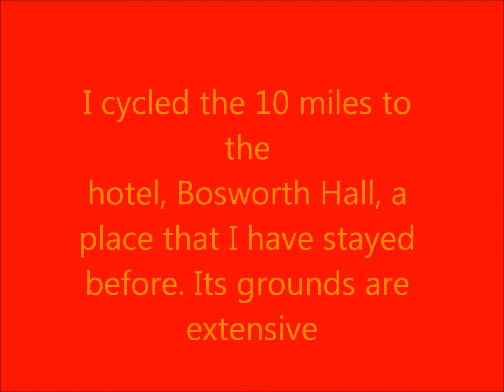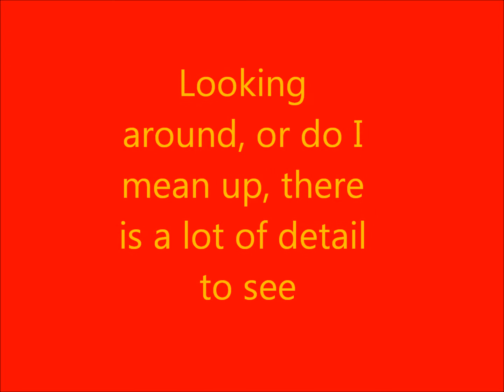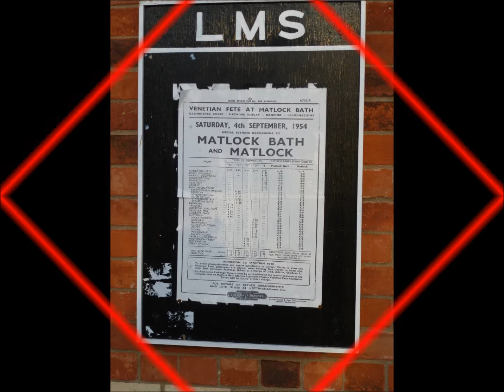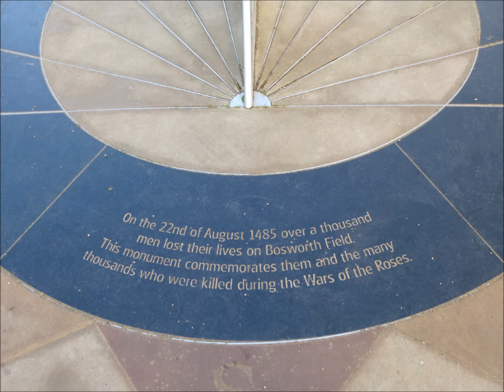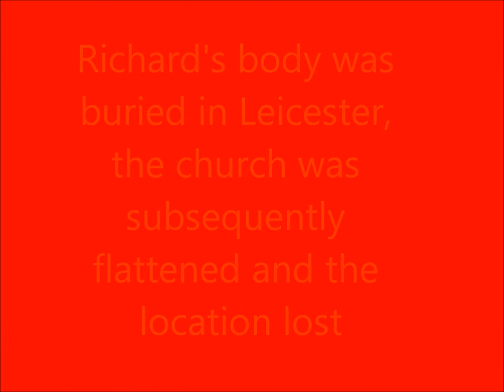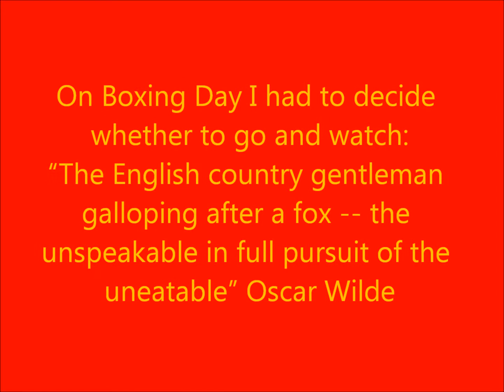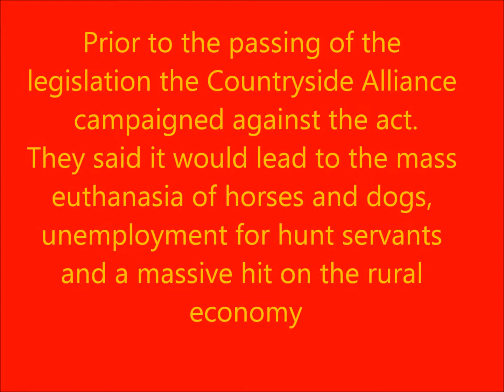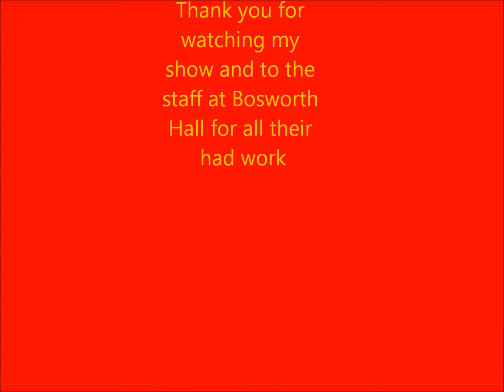Christmas 2014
Christmas 2014 spent at Market Bosworth, Leicestershire